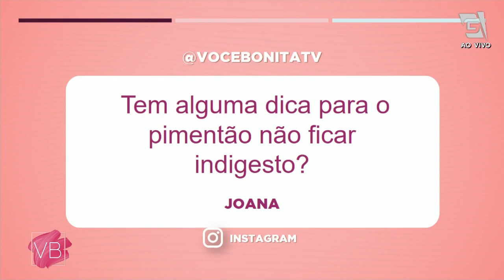Pimentões recheados com quinoa e legumes - Você Bonita (27/11/20)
Que delícia! Que tal provar pimentões recheados com quinoa e legumes? a chef Fernanda Franco te ensina a fazer!

INGREDIENTES

2 pimentões vermelhos grandes
½ xícara (chá) de quinoa
2 colheres (sopa) de azeite
¼ xícara (chá) de alho-poró picado
¼ cebola em cubos
1 dente de alho picado
½ xícara abobrinha em cubos
½ xícara cenoura em cubos
½ xícara (chá) de ervilhas congeladas
2 colheres (sopa) de manteiga ghee
2 colheres (sopa) de salsinha picada
2 xícaras (chá) de molho de tomate caseiro

Lavar e cortar ao meio os pimentões, para que tenhamos 4 canoas (ou se forem pequenos deixe-os em pé e corte o topo) Retirar com cuidado as sementes. Fure com uma agulha todo pimentão e Reserve. Cozinhar a quinoa em água e sal. Escorrer e reservar. Em uma panela (de preferência antiaderente) refogar a cebola e alho poró em azeite e logo em seguida adicionar o alho picado. Refogue rapidamente e acrescente a cenoura, após um min acrescente a abobrinha. Coloque as duas colheres de manteiga, as ervilhas e a quinoas reservada. Desligue o fogo, acerte o sal e finalize com salsinha picada. Em um recipiente coloque o molho de tomate e as 4 metades de pimentão e leve ao microondas 2min. Coloque nosso recheio de quinoa com legumes dentro e leve mais 2min ao microondas. Bom apetite!

DICA 1: para versão vegana. Substitua a manteiga por azeite

DICA 2: fica ótimo com muçarela por cima

DICA 3: Poderá ser feito também ao forno, siga os passos aumentando o tempo para 20min e coberto com o papel alumínio.